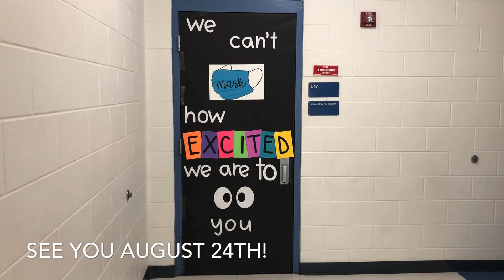Meet Fourth Grade 2020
Meet Nelson Elementary's Fourth Grade teachers
Nelson Elementary School
Hillsborough County Public Schools